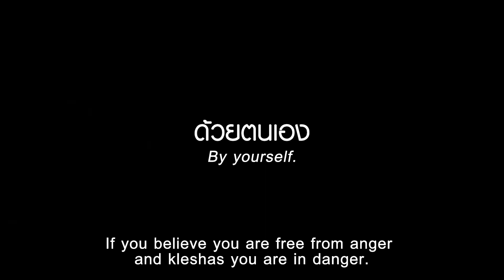พระอาจารย์ไพศาล วิสาโล (Teaser)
เปอร์เปกทิฟสัปดาห์นี้ชวนคุณผู้ชมมาฟังธรรมไปพร้อมกันกับ "พระอาจารย์ไพศาล วิสาโล"  พาบุกป่าฝ่าดงไปฟังธรรมดี ๆ เริ่มต้นสิ่งใหม่ ๆ ส่งท้ายวันปีใหม่ไทยไปด้วยกัน
มาฟังเรื่องราวของพระนักเผยแพร่พุทธศาสนา ผู้แปลคำสอนของพระพุทธเจ้าให้คนรุ่นใหม่เข้าใจและเข้าถึงธรรมะมากยิ่งขึ้น จากพระนักเคลื่อนไหวทางสังคมโด่งดังเป็นที่รู้จักในสื่อต่าง ๆ มากมาย แต่ท้ายที่สุดแล้วท่านได้ใช้ธรรมะในการเรียนรู้สิ่งเหล่านั้นได้อย่างไร พร้อมมาฟังการใช้ธรรมะนำพาชีวิตอย่างไรให้มีความสุข รู้เท่าทันความทุกข์ ความโกรธ และกิเลสได้อย่างไร

ติดตามได้ในรายการเปอร์สเปกทิฟ คืนวันอาทิตย์ที่ 17 เมษายน เวลา 21.00 น. ทางช่อง 9 MCOT HD และ Facebook Premiere